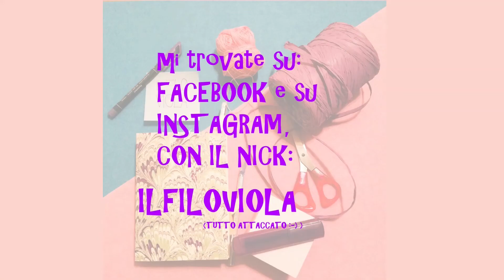Tutorial: collana Mimosa all'uncinetto con catenella a spiga + *Messaggio IMPORTANTE*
Buonasera a tutti, e ben ritrovati sul mio canale.
Nonostante io voglia tenere il tono del canale leggero e spensierato, ho decido di affrontare un discorso che mi è accaduto in prima persona, ma che tocca molte persone nei vari social. Spero che il messaggio arrivi che tutti si impegnino a vivere al meglio internet.

Per quanto riguarda il tutorial, ho deciso di realizzare una collana diversa dal solito, con delle semplici perline ed un filato che mi è stato dato in omaggio da Fili e Forme ad Abilmente. Come potete vedere, non è assolutamente difficile, e ho cercato di rendere più chiari possibili i passaggi.

Spero che il tutorial vi piaccia, e che sia tutto chiaro, ma per eventuali dubbi, domande o richieste, potete scrivere qui sotto, oppure nelle mie pagine social:

- Negozio Etsy

Ho anche una mia lista consigliati su Amazon, se farete acquisti dal seguente link, potete supportarmi

Se il video vi è piaciuto mettete TANTI LIKE 👍👍👍

Sara